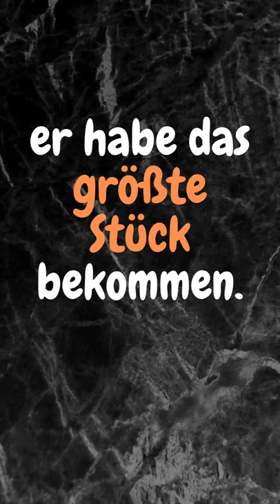Ein Kompromiss ... Ludwig Erhards smarte Erklärung, wie ein Kompromiss aussehen muss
Ludwig Erhard war von 1949 bis 1963 Wirtschaftsminister der jungen Bundesrepublik Deutschland. Durch sein Wirken in dieser Funktion gilt er als Vater des "deutschen Wirtschaftswunders" und der sozialen Marktwirtschaft. Im Anschluss war er bis 1966 der 2. Bundeskanzler der BRD.

Er musste in seinem langen und erfolgreichen Politikerleben bestimmt eine Menge Kompromisse eingehen. Anders geht das in einer Demokratie nicht.